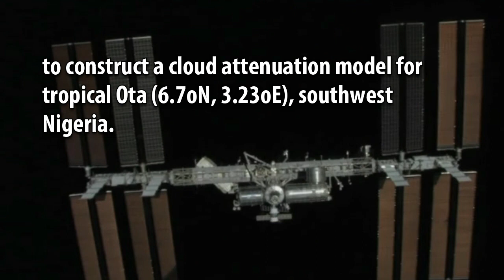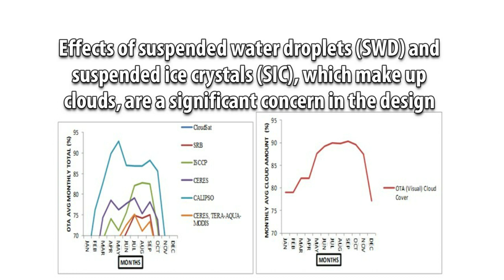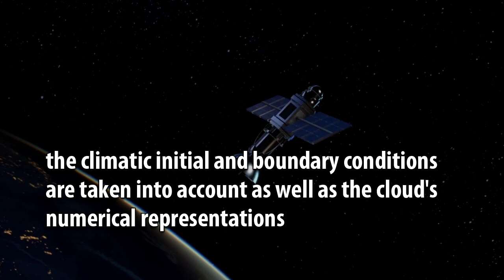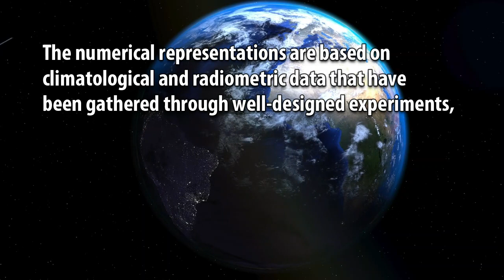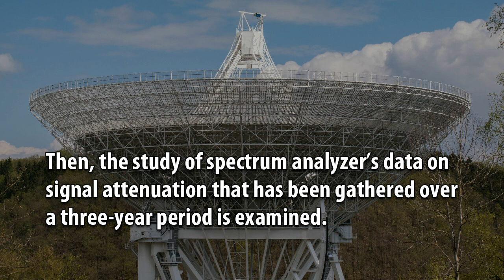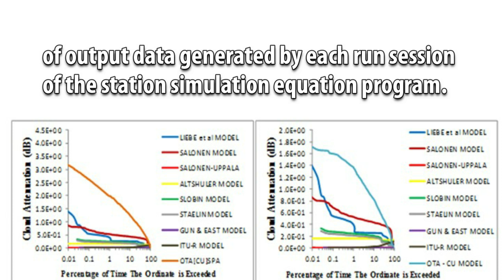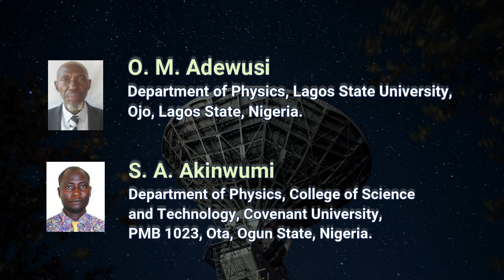Development of Cloud Attenuation Model for Satellite Network Links Performance Improvement